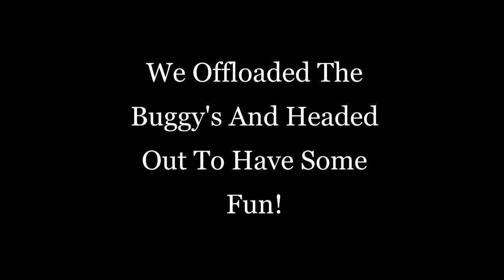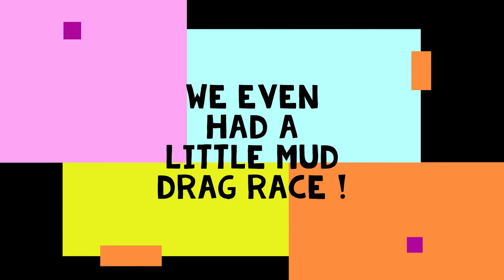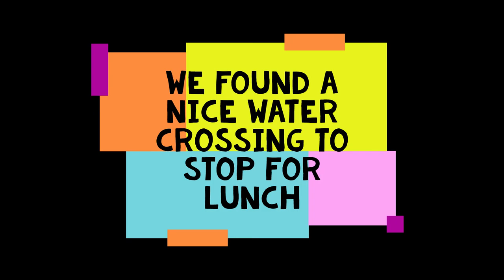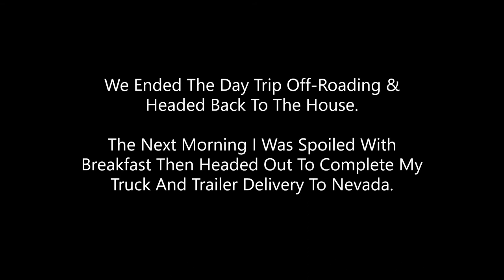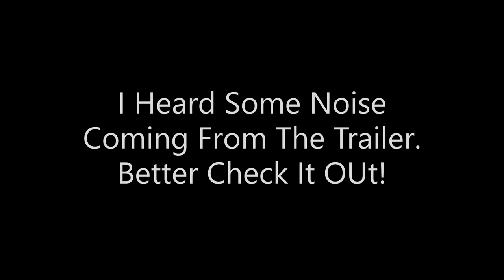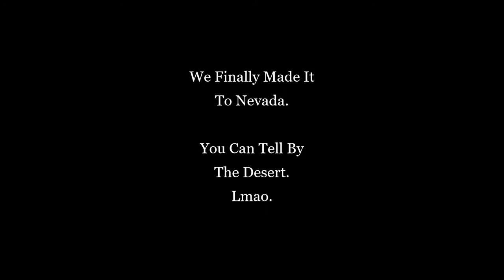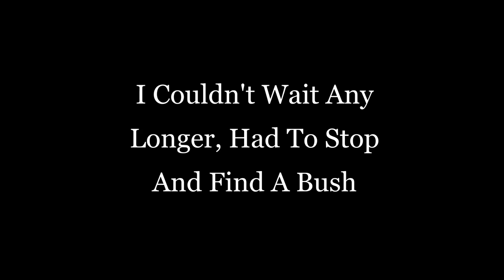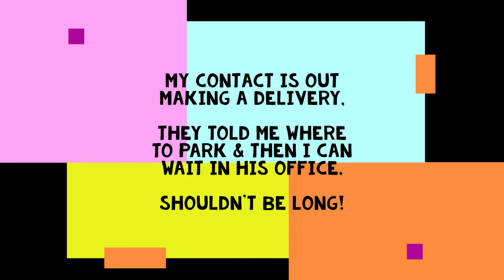Fs19 Hillbilly Harvesters 📢 The Shire 📢 Epi #10 " Mud Buggy " Road Trip Pt.2 Special 🚛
Welcome Back To The Hillbilly Harvester Channel !

Today We Continue The Road Trip To Nevada To Complete The Delivery Of The Semi Truck And Dump-Trailer For The Mine Down There !!

We Take A Special Trip 4 Wheeling Trip With
Sil3ntSp33d ( SP3 ) THANK YOU!

 And I Included The Highlight Clips.. ( Maybe a Little More ) As You Guys Requested in The Facebook Group And Episode #9!

Thank You All For The Feedback,
Hope You Enjoy MY Creations

If You liked the video, Give me A Stone Cold Steve Austin "Hell Yeah" In The Comments
A Big Thumbs Up

Special Thanks To All The Modders Making These Mods Available On Console.